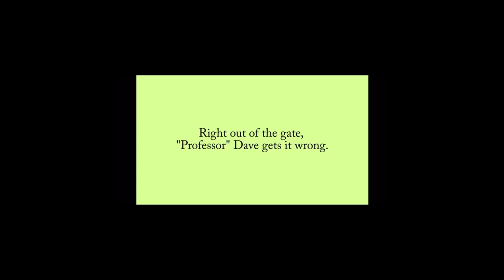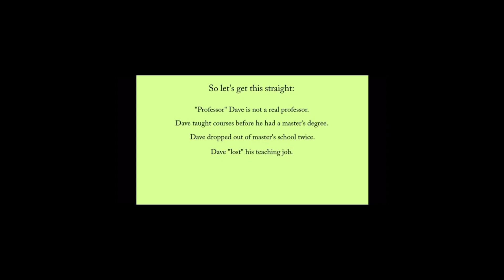PROFESSOR DAVE IS NOT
TO ALL YOU WHO USE THIS GUY TO DESTROY THE FLAT EARTH  LOL